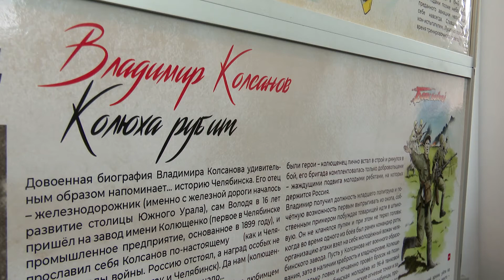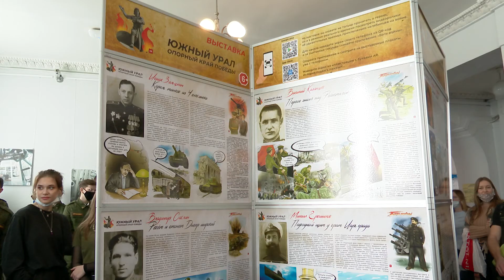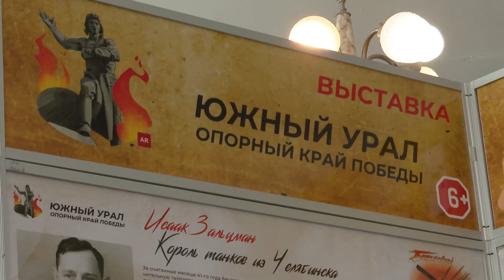Южный Урал. Опорный край Победы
В нашем университете открылась уникальная интерактивная выставка «Южный Урал. Опорный край Победы». Она посвящена мужеству и героизму наших земляков на фронте и в тылу во время Великой Отечественной войны